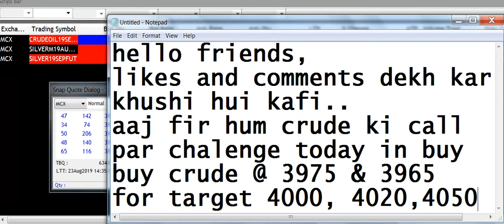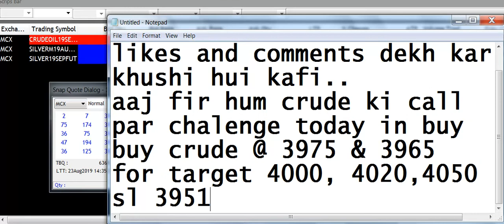BUY CRUDE 23AUG|McxFreeCommoditytips| 4More Earnings U Can